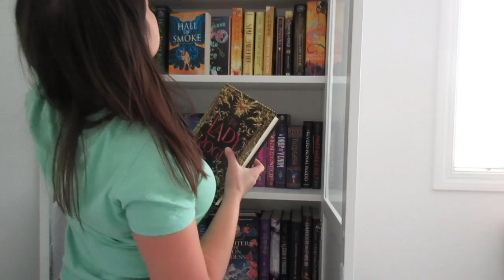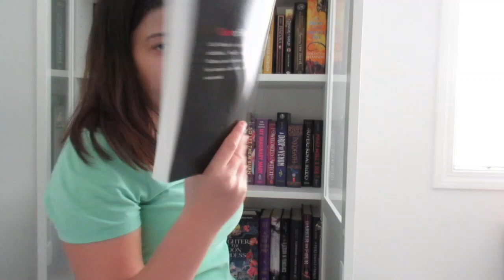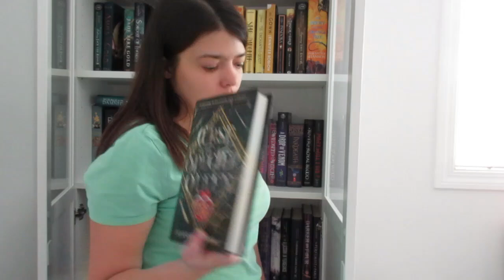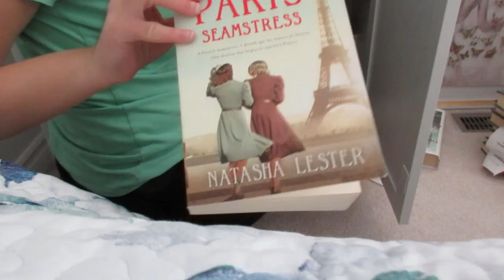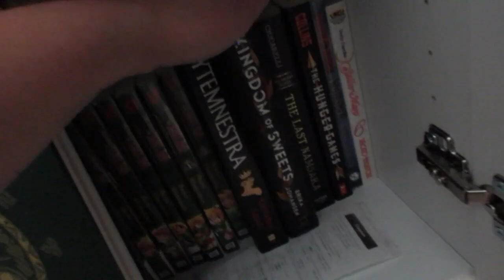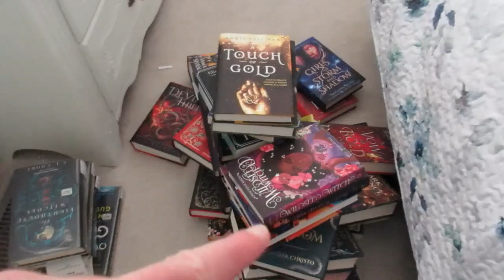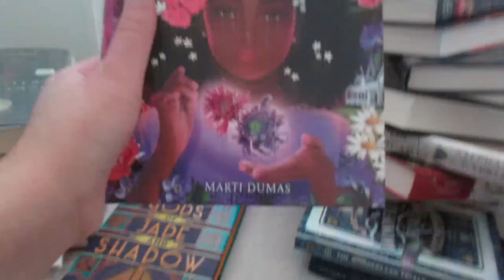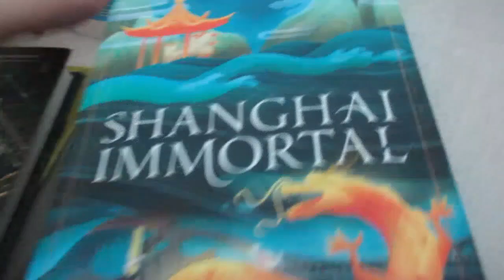REORGANIZING MY BOOKSHELF + UNHAUL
Hello, everyone! Today, we're reorganizing my bookshelf with unhauling!